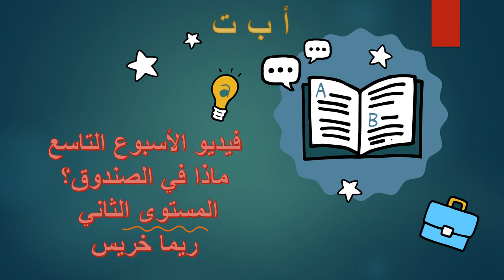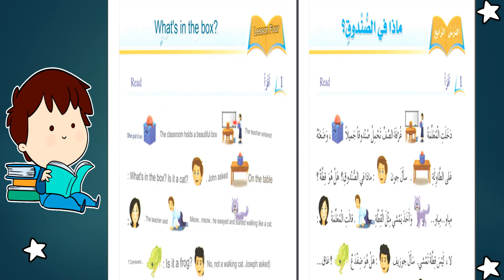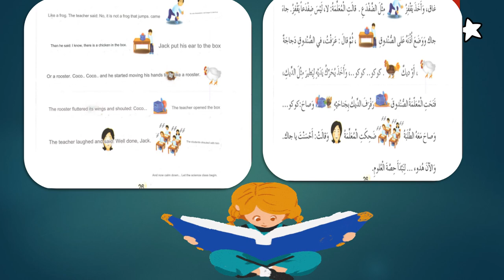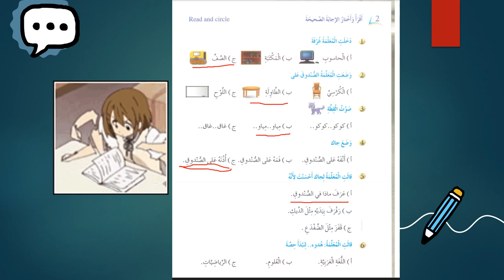فيديو الاسبوع التاسع - المستوى الثاني - اللغة العربية - المعلمة ريما خريس